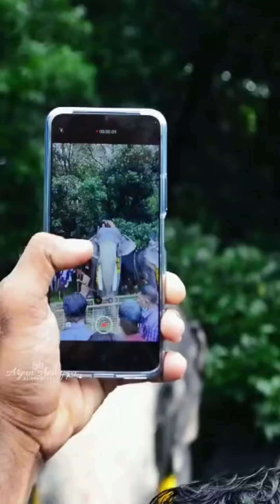aanayoot 2022 വടക്കുംനാഥൻ